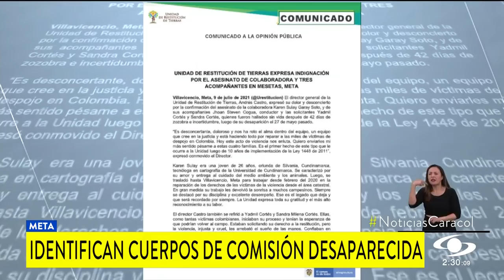Cuerpos encontrados en Meta sí corresponden a reclamantes de tierra desaparecidos y una funcionaria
Medicina Legal identificó los cuatro cuerpos, de tres mujeres y un hombre, que pertenecían a la comisión de Restitución de Tierras, que se encontraba desaparecida. Los cadáveres fueron hallados en la vereda San Isidro de Mesetas, en el Meta.

“Ya las autoridades han corroborado que son las cuatro personas que están desaparecidas en ese tema de la agencia de tierras. Básicamente es una funcionaria, una contratista, un conductor y dos personas interesadas en el predio que estaba en diligencia”, indicó Fernando Rivera, secretario privado del Meta.

La comisión desapareció cuando adelantaban labores de catastro de un predio. Según las autoridades, estas personas no contaban con el acompañamiento de las fuerzas militares.